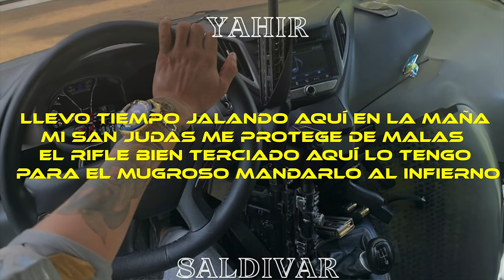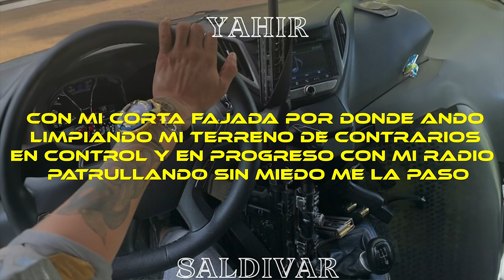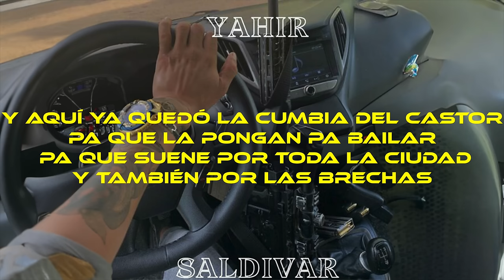Yahir Saldivar - La Cumbia Del Castor (Letra/Lyrics)